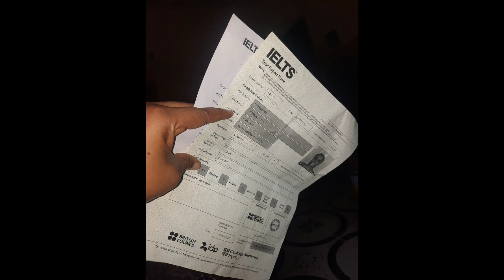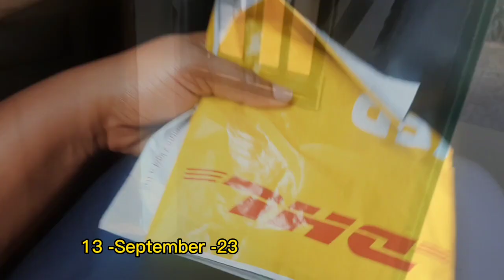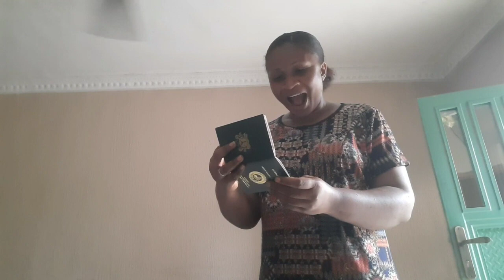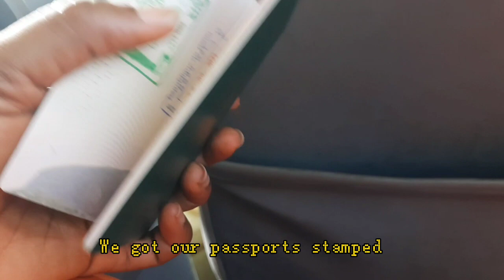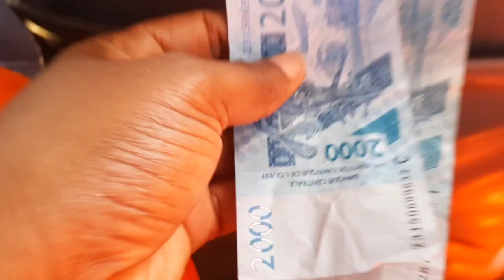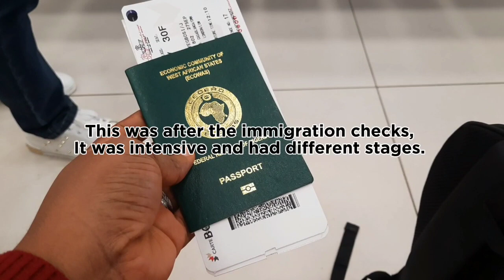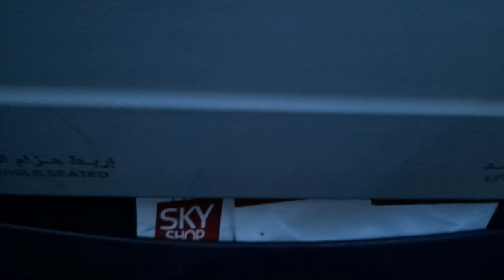HOW IT FEELS LIKE TO TRAVEL FOR THE FIRST TIME TO THE UK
Hey Guys,

If you are planning to use Air maroc airline through Cotonou to the UK,  this video is for you.

Sit back,  grab a glass of juice and enjoy✌️